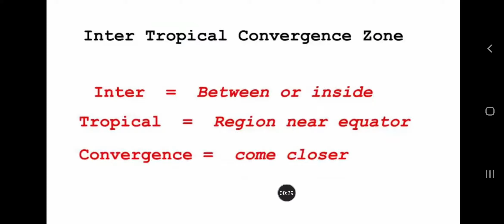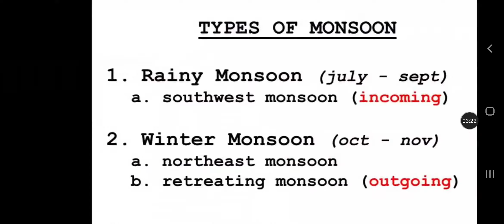What is Inter Tropical convergence Zone || Geography || UPSC || TNPSC || IN Tamil